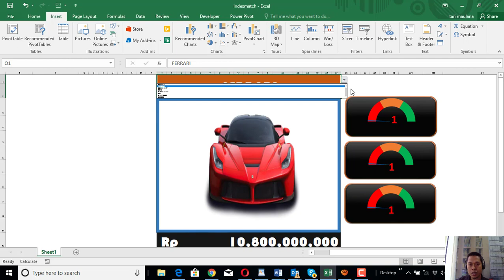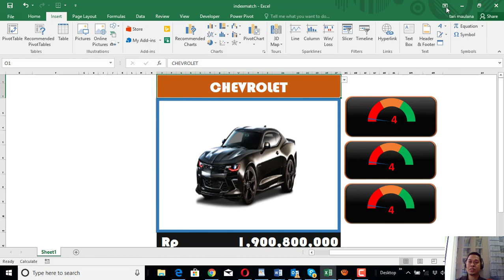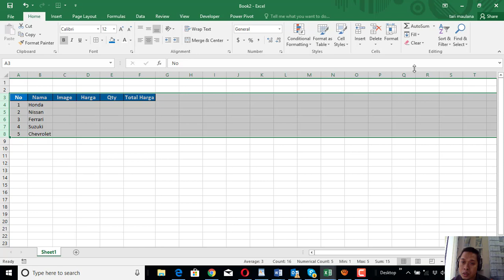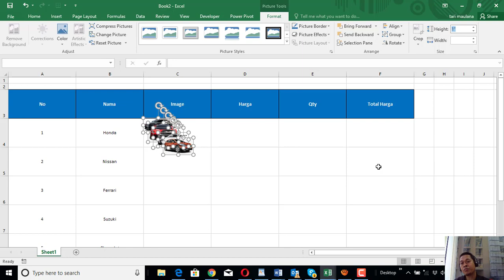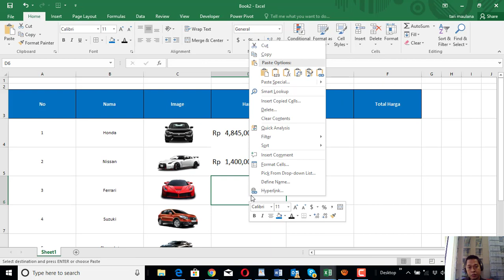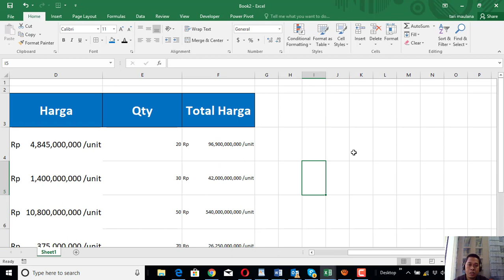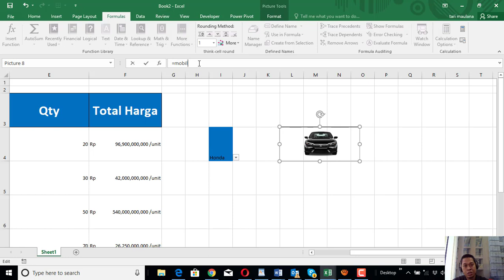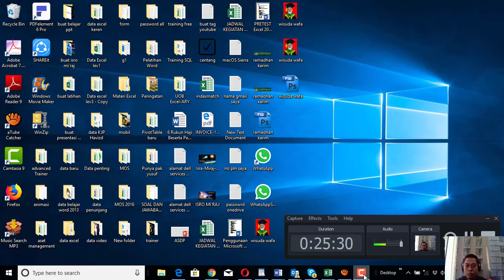Rumus Excel Picture Lookup atau Mencari Gambar Otomatis Pada Tabel Excel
Pada dasarnya Excel tidak memberikan fungsi khusus dalam hal picture lookup ini. Namun dengan sedikit kreatafitas kita bisa menggunakan Fungsi INDEX dan MATCH untuk melakukan pencarian gambar pada tabel excel.